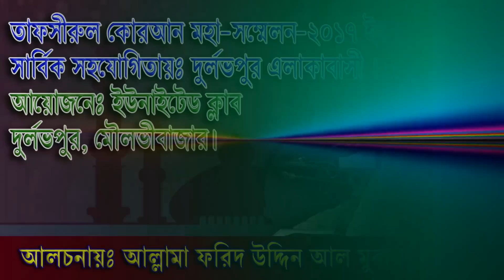Allama Forid Uddin Al Mubarok Saheb 2017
Allama Forid Uddin Al Mubarok Saheb is a  & popular islamic lecturer In Bangladesh we are really proud of his lectures . We are really very happy to published video from our channel ..

Thanks